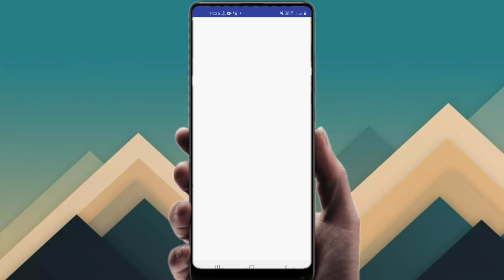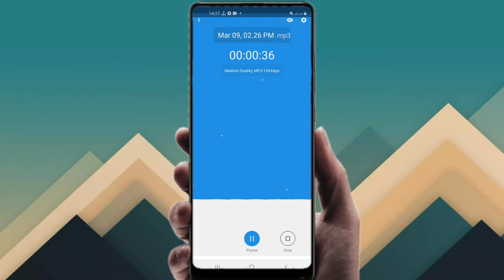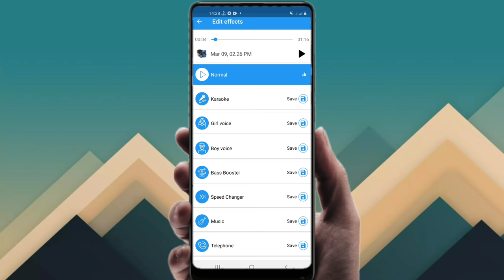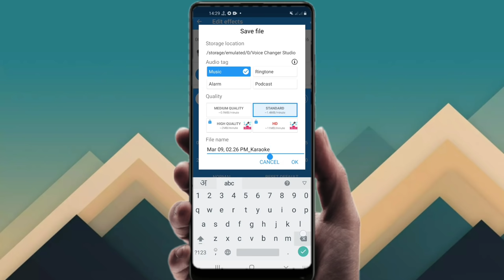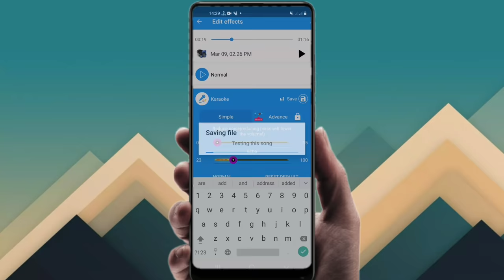Mobile से प्रचार-प्रसार कैसेट कैसे बनाएं?, How To Make Promotional Cassette From Mobile?